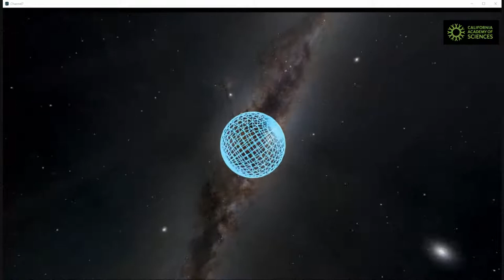Live on December 22: Tour of the Universe from Morrison Planetarium!